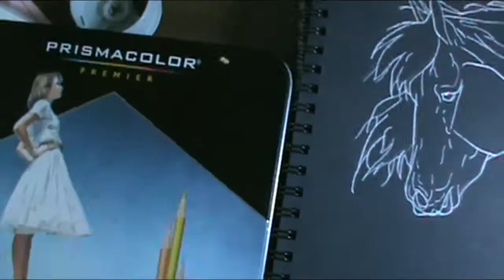S P E E D R A W I N G - Link for RaleighLink14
Yep, I drew someone's horse for them and oh my gosh I love it!
Link belongs to Raleighlink14
Art belongs to me!